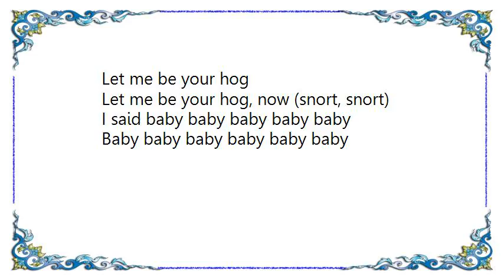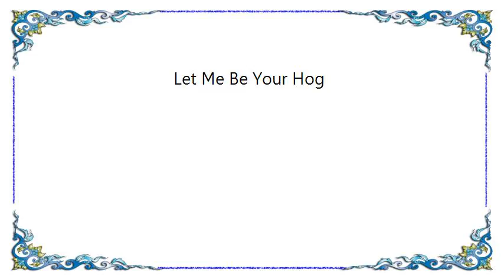Weird Al Yankovic - Let Me Be Your Hog Lyrics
[Lyrics Weird Al Yankovic - Let Me Be Your Hog]
Let me be your hog
Let me be your hog, now (snort, snort)
I said baby baby baby baby baby